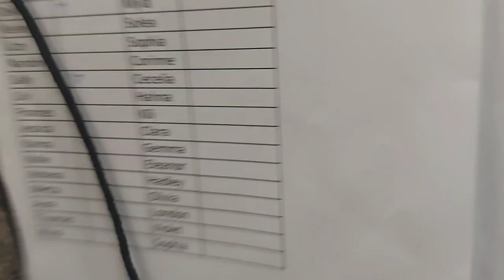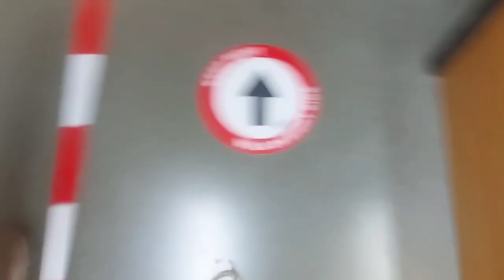opening night vlog!!